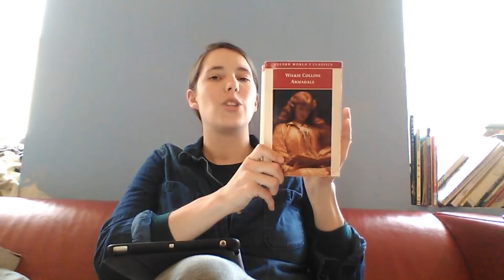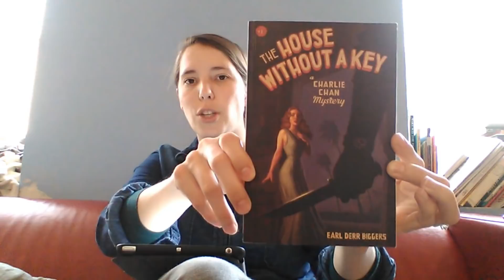April 2018 Reading Update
If you would like to support my booktube channel you can do so